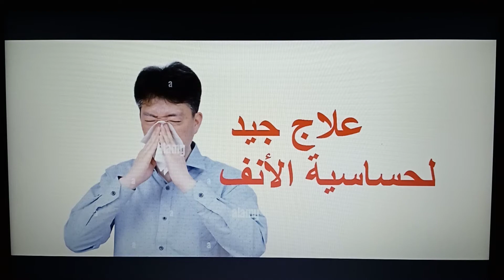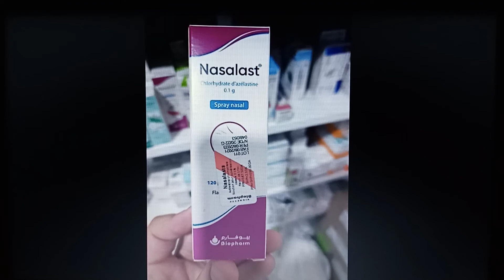Nasalast, un bon traitement contre la rhinite allergique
دواء فعال ضد حساسية الأنف، azelastine, الحساسية الموسمية، allergie saisonnière